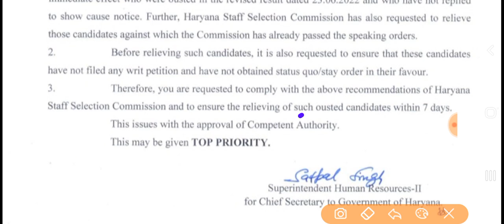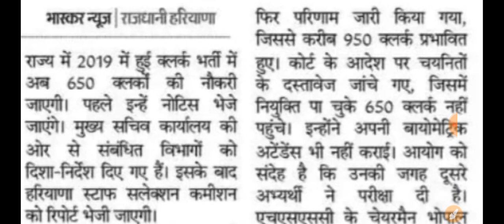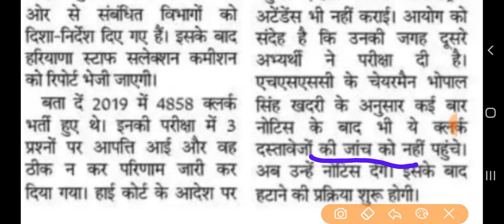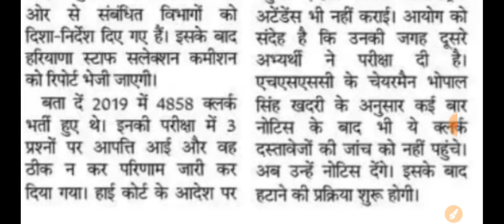HSSC CLERK BHARTI BIG BREAKING NEWS!! 500 क्लर्क को हटाने के आदेश जारी क्या वेटिंग लिस्ट होगी क्लियर